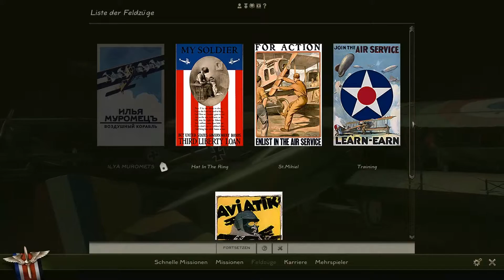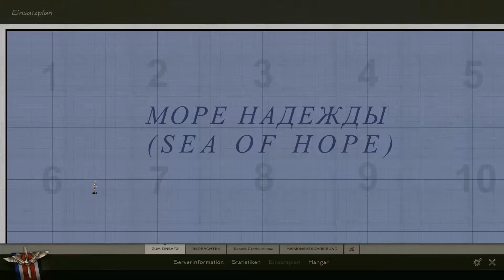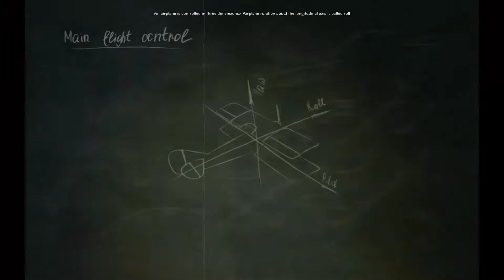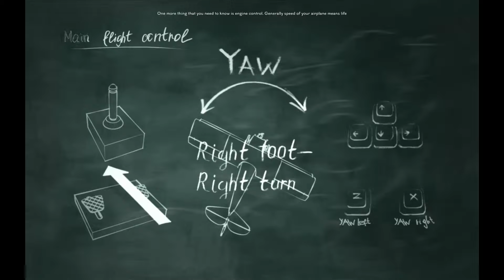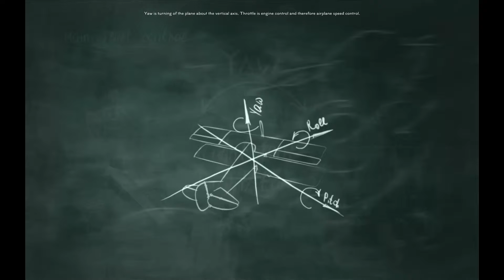Let's Play Rise of Flight United (Rise of Flight: The First Great Air War)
Ein Free-to-Play Flugsimulator. Zuerst, es gibt wohl eine Steamvariante (die spiele ich) und eine Nicht-Steam. Und die können nicht miteinander. Sehr detaillierter und komplexer Flugsimulator zum 1. WK. Es gibt Singleplayer Missionen, aber der Schwerpunkt liegt sicherlich auf dem Multiplayer.

Wenn ich das richtig sehe, ist das hier dann auch der Free-to-Play Multiplayer Ableger/Version des Spiels "Rise of Flight: The First Great Air War" von 2009 das man sich klassische kaufen musste und noch mehr den Schwerpunkt auf den Singleplayer legte.
Ganz schlau bin ich da aber nicht geworden.